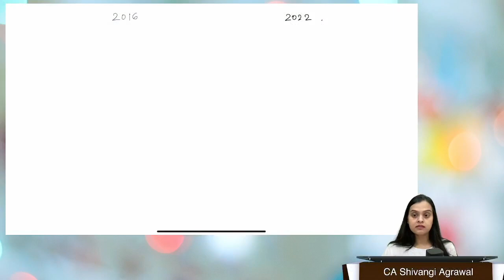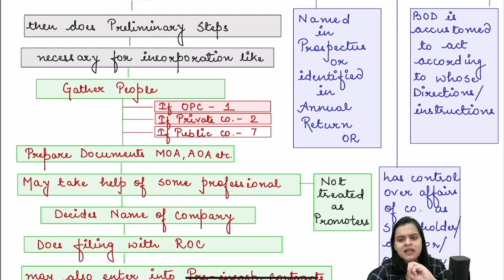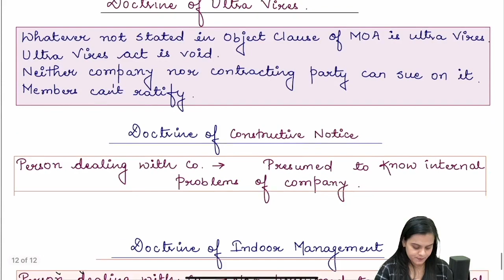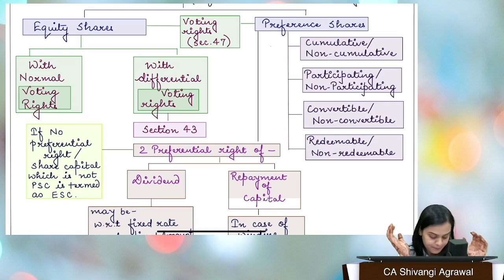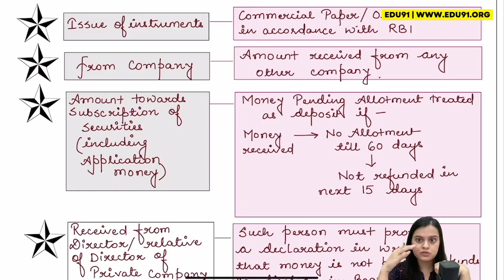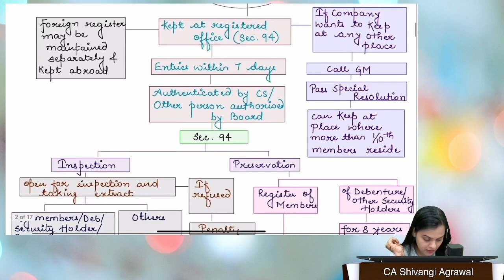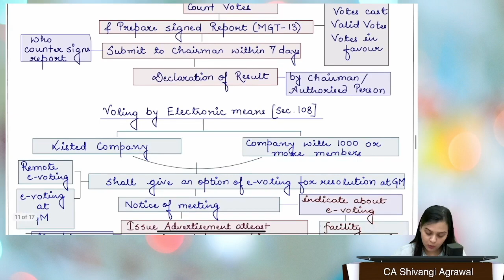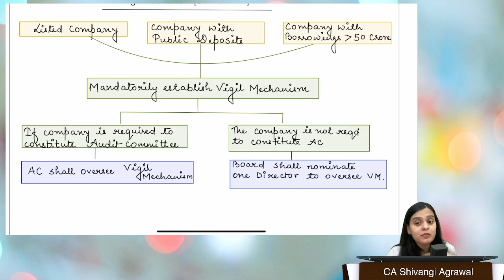CMA Inter Law Marathon | Company Law Revision | Dec 2023 | New & Old Syllabus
In this Video/ Classes CA Shivangi Agrawal Mam will be Revising CMA Inter Company Law Part which is applicable for Both New 2022 Syllabus & Old 2016 Syllabus